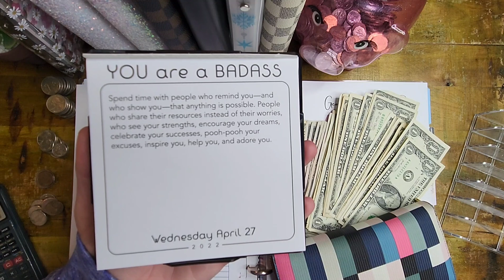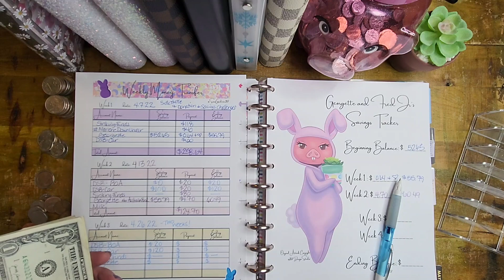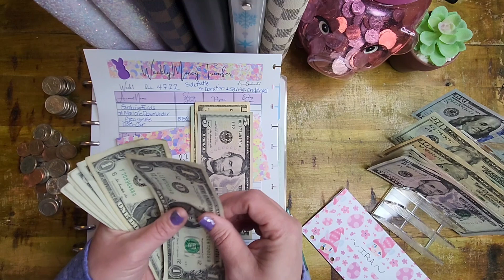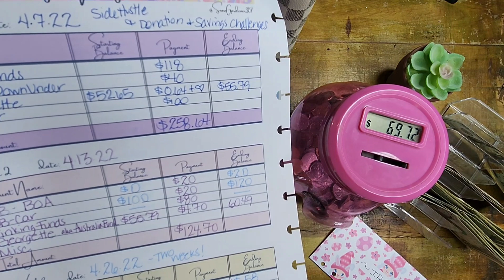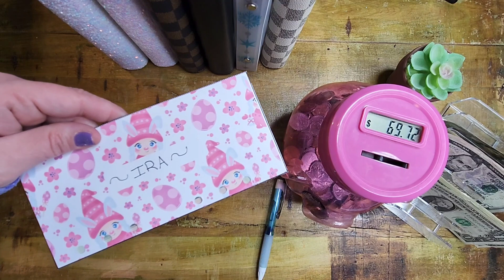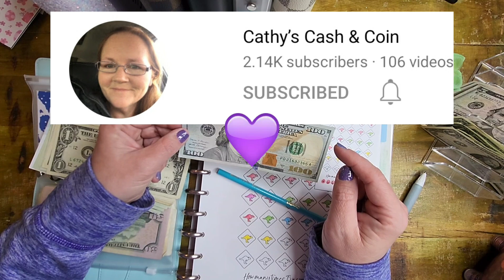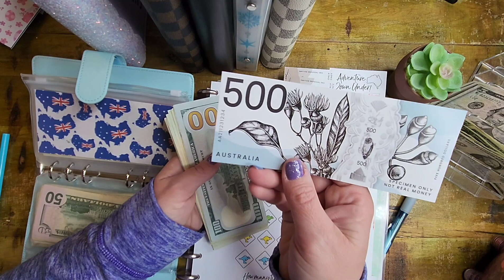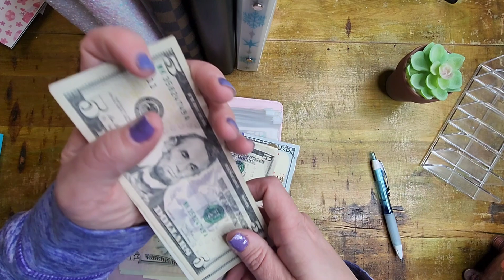Transfer Today • Sinking Funds • Debt-free Journey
It's Transfer ToDay!

Join me as I transfer money to our Australia fund and make payments to reach our debt-free goals!

A special thanks to the following individuals for contributing to MarleneDownUnder
Chantelle Franco

Savings Challenges:
Caro Cash-Australia

Morry Temmy- March Savings

Hands & Bands- Scratch Offs

Marlene

Show your support for my YouTube channel and Etsy creations! Buy me a Chai Tea! ☕

💜Products Used on My Channel💜
Mildliners-25 pack
Mildliners-15 pack
HP Paper-1 ream
HP Paper-case
Duck Double Sided Tape
Pilot Frixion Erasable Pens
Envelope Hole Punch

It's a Miracle Budgeting & Lifestyle
• Glittery Bow Binders
• Zip Envelopes with purple and silver

Erin Twibbles Around Aimlessly aka Budgets By The Beach
• Christmas Binder
• Black Binder
• White Checkered Binder
• Zip Envelopes with teal writing
• Vellum Trackers

• M1 Finance- Get a $50 bonus when you use this link and deposit $100~!

Hello, my name is Marlene and I live in the big state of Wyoming in the USA. I am a working mother of two teenagers and my life partner and budgeting partner is my hubby, Bridger.

Bridger and I started our budget journey in April of 2020. I started my YouTube adventure in December of 2020. Our goal is to one day be debt-free and be able to cash flow our next vehicle purchase as well as travel. We follow bits and pieces from Dave Ramsey, The Budget Mom, and several amazing YouTubers. I love the budgeting community here on YouTube as well as Instagram.

I love happy mail!  Send me a note and I will respond back!

Send me a product and I will feature it on my channel! I must warn you...honesty is key with my channel and I always keep it real!